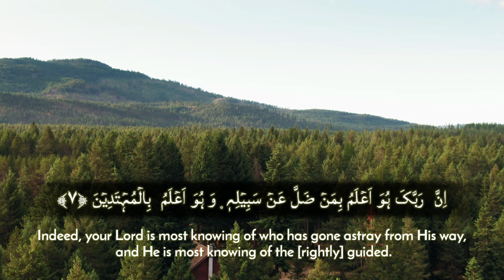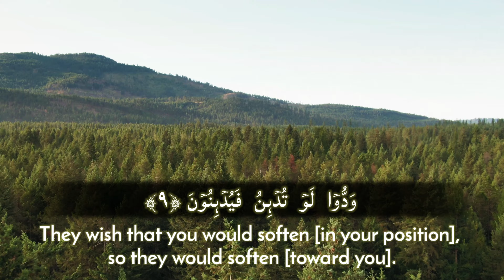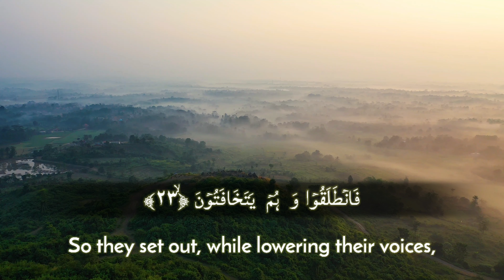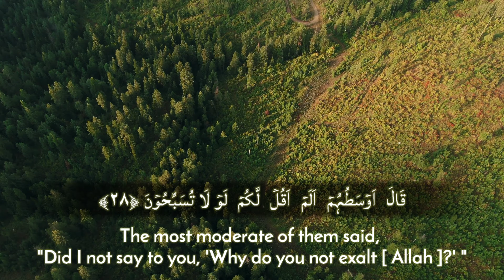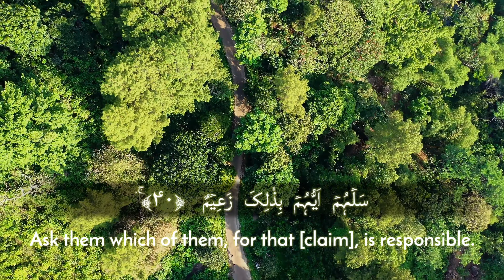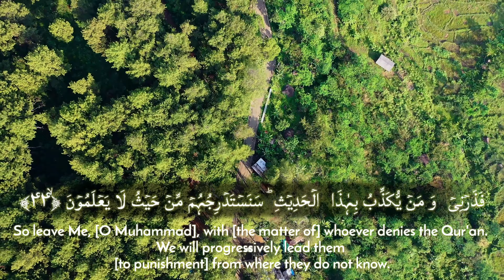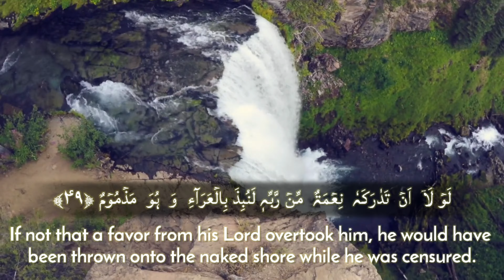Surah Al-Qalam by Imaam Kamal Uddin | Fajr Salah